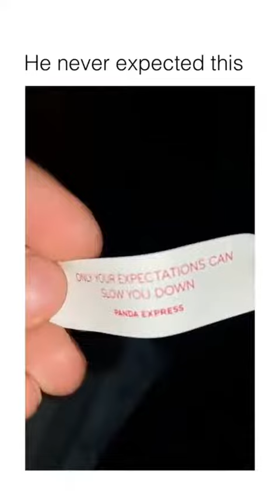funny funny dogs Comp 藍🐶 . . . dogs dogsoftiktok funnydogs .